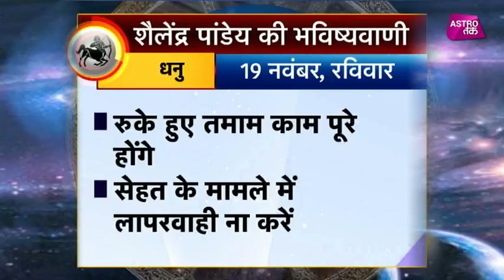धनु राशि का राशिफल | 19th Nov 2017 | Pandit Shailendra Pandey | Astro Tak